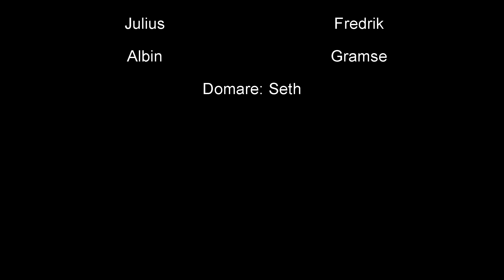Fpbk 2017 (Paintball Gotland)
Förra veckans Paintball (första gången för i år)
Jag tog bort några ronder för att få ut mer av det bästa

Låt: Chosen - av: Ross Budgen